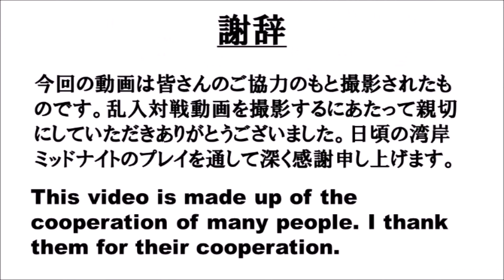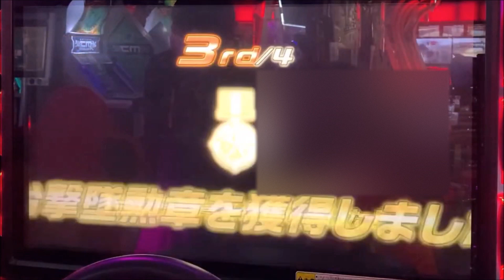【湾岸ミッドナイト6RR】乱入対戦92《WanganMidnightMaximumTune6RR・In-store intrusion match》Part292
00:00 オープニング/Opening
00:29 本編/Main
04:41 エンディング/Ending

🔥動画概要🔥

動画を見ていただきありがとうございます。皆さんこんにちは!!ゲームチャンネルの「ダイスマン」です。
今回はバンダイナムコのアーケードゲームより「湾岸ミッドナイトマキシムチューン6RR」の乱入対戦の動画になります。今回の動画ではタクシー仕様の「CORVETTE ZR1 (C6)」を使ってゲームをプレイします（プレイヤー名は「かみZR1」です）。下手な運転ですがぜひ見てください。
※これらの投稿動画は成長過程の記録および視聴者さんや他の湾岸プレイヤー達との親睦を深めることが目的であり、運転技術を問うものではありません。

🚙使用車種🔱

・本動画の使用車
車種：Chevrolet Corvette C6 (タクシー仕様)
CN (プレイヤー名)：かみZR1

・過去の使用車
車種：日産 GT-R R50
CN (プレイヤー名)：Dice

☆彡チャンネル紹介☆彡

こちらのYouTubeチャンネルではゲームのプレイ動画や自動車関連の動画を投稿しています。※趣味アカウントとして活動しているため投稿頻度に波がある場合がございます。

★ゲーム⇒湾岸ミッドナイト関連、アスファルト８、アスファルト９、ランダムダイス、ホールio.、モバイル版コールオブデューティー
★自動車関連⇒ワイルドスピード、中古車相場の紹介、その他の自動車系ジャンルの動画

🐉リクエスト分身の詳細🐉

リクエスト分身の詳細説明です。リクエスト分身をしてほしいという人はyoutubeのコメント欄(またはTwitterにてDMやツイートの返信でも構いません)にて名前、車種、登録都道府県、階級を書いてほしいです。また希望のコースがあればそれも明記していただきたいです。※機器不調や他の業務等でリクエスト分身に遅延が発生したり順番が前後する可能性があるのでご了承ください。

・書き方⇒下記の例を参考にして、CN・車種・登録都道府県・階級・希望コースを示す

例
名前：わんがん
車種：S30Z
登録都道府県：東京
階級：N級
コース：C1

🌸謝辞🌸

リクエスト分身、乱入対戦にご協力していただいた湾岸プレイヤーの皆様に心より感謝申し上げます。皆さんのご協力により今回の動画が成り立ち、無事に投稿することができました。これからもご迷惑をお掛けするかもしれませんがよろしくお願いします。

また本動画を見ていただいている視聴者の方々にも深く感謝申し上げます。皆様がご視聴およびリクエスト分身の応募、感想などのコメントをしていただくよってYouTube活動への励みにつながります。これかも動画活動を頑張っていくのでよろしくお願いします。